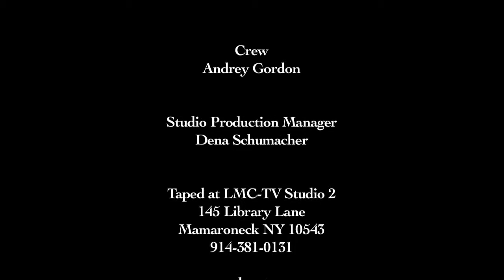Max Bendich The Way to Go episode 63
The 29th episode featuring Max Bendich as the Guest and Alan Bendich is the Host of "The Way To Go".    Enjoy!!
6/24/2014  An Alan Bendich (Producer) Video- all others not authorized to distribute / market / purchase traffic / or any other invalid activities.